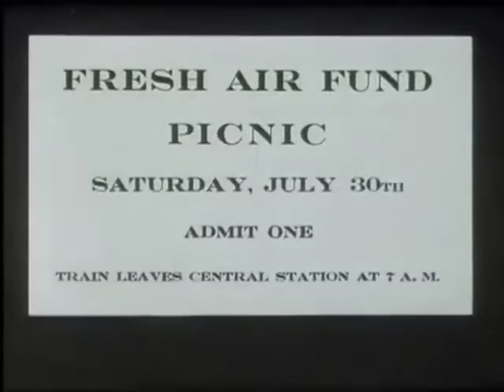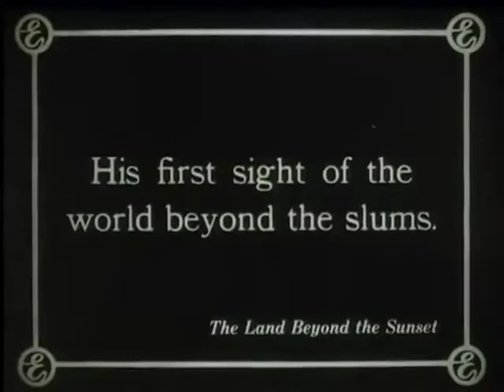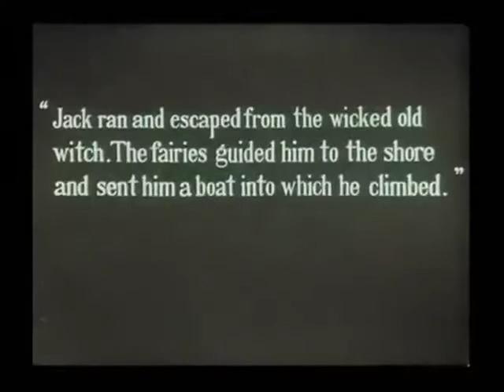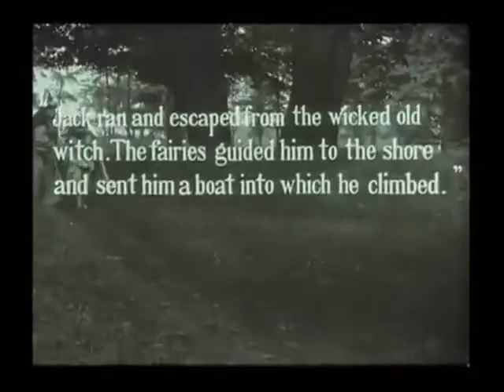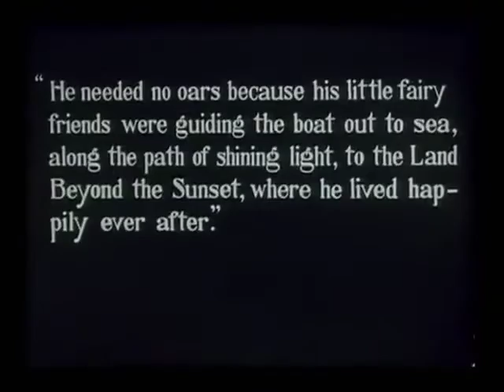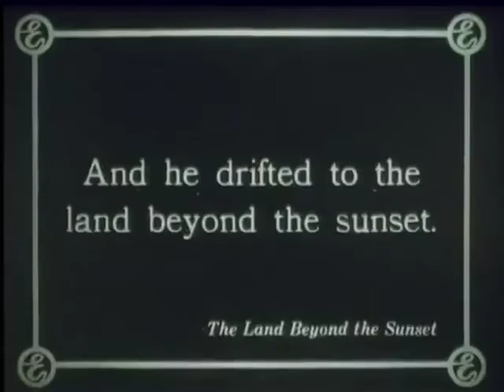From Within - Do Bassdrums Have Feelings - From Within 2 (PW 22)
From Within - Do Bassdrums Have Feelings - From Within II
Released on Fax +49-69/450464 (PW 22) 25 Sept 1995.

Credits:
Produced By - Peter Kuhlmann (Pete Namlook)
Written By - Pete Namlook & Richie Hawtin (From Within)

Video Info:
The Land Beyond the Sunset (1912)
Directed By - Harold M. Shaw
Written By - Dorothy G. Shore
Distributed By - Thomas A. Edison, Inc.

Storyline/Plot:
The Land Beyond the Sunset is a 1912 short, silent drama film which tells the story of a young boy, oppressed by his grandmother, who goes on an outing in the country with a social welfare group. It stars Martin Fuller, Mrs. William Bechtel, Walter Edwin and Bigelow Cooper. The movie was written by Dorothy G. Shore and directed by Harold M. Shaw. The film was made in collaboration with the Fresh Air Fund.